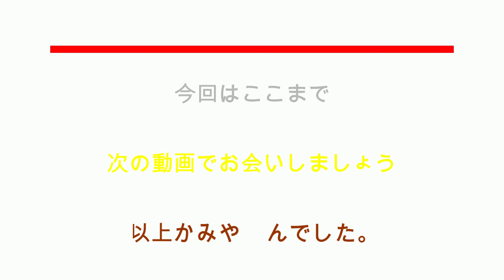【かみやんが実況するpaperToss】ゲームプレイ動画４【新記録今だ出ず１３のかべがあつい！】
今回もpaper  Tossゲームプレイやっています。

前回に引き続きイージを選択し、新記録を出すために日々鍛錬しておりますが記録伸びずｗｗ

関連動画

Indonesia - Paper Toss World Tour

Japan - Paper Toss World Tour

Russia - Paper Toss World Tour

Paper Toss: World Tour - iPhone & iPad Gameplay

PAPER TOSS:WORLD TOUR